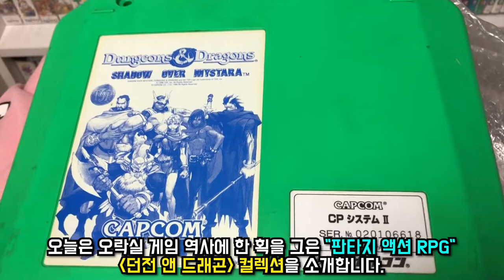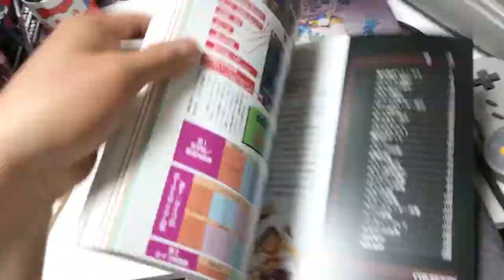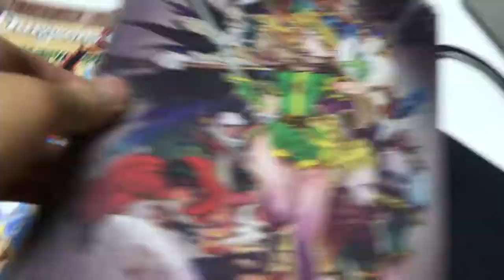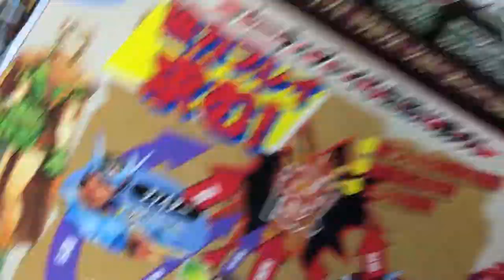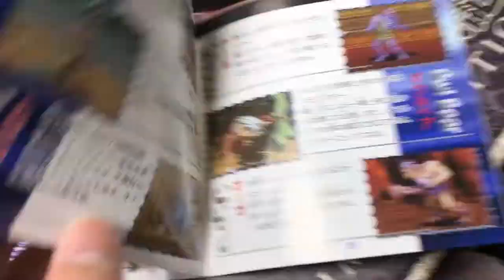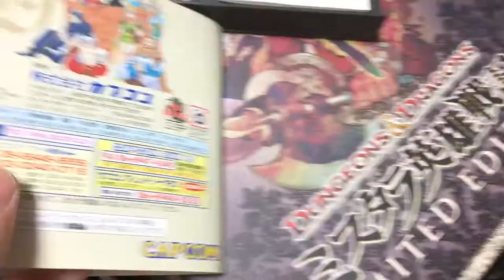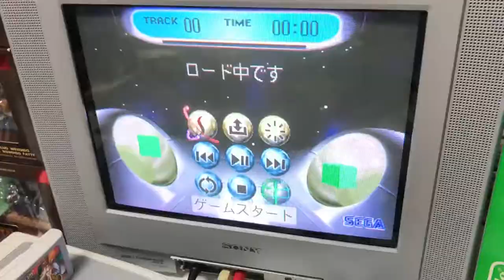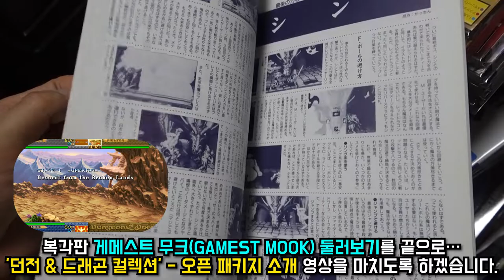■ 던전 & 드래곤 (Dungeons & Dragons, ダンジョンズ & ドラゴンズ) 컬렉션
안녕하세요. 랩틱입니다.
오늘은 오락실 게임 역사에 한 획을 그은 판타지 액션 RPG '던전 앤 드래곤' 컬렉션을 소개합니다.
이 게임은 TSR의 '던전 앤 드래곤' 원작을 기반으로
캡콤에서 개발한 아케이드 '판타지 액션 RPG' 대작입니다.
1993년, D&D '타워 오브 둠'이 먼저 선보인 후,
3년 뒤인 1996년에 D&D '섀도 오버 미스타라' 속편이 출시됐습니다.
던전 앤 드래곤 시리즈는 캡콤 CP 시스템 II로 개발되었습니다.

(이하 블로그로~)